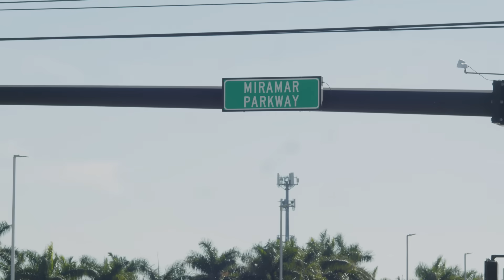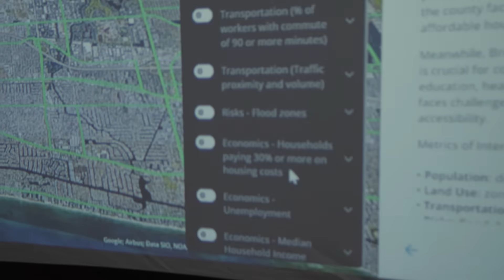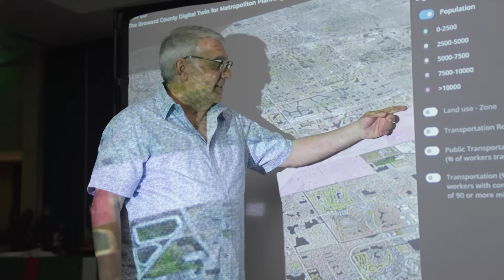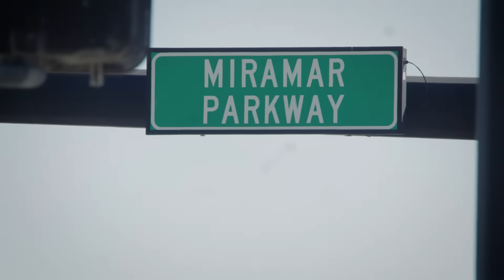Forecasting future cities | Transforming Cities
As cities like Miramar grow, sitting in bumper-to-bumper traffic is becoming a real risk. Could data-backed solutions help ease this problem? Discover how platforms like Smart Metro are combining city data to help urban planners make better decisions for the future.

This content was produced for Deloitte by BBC StoryWorks as part of the Transforming Cities series presented by C40 Cities.